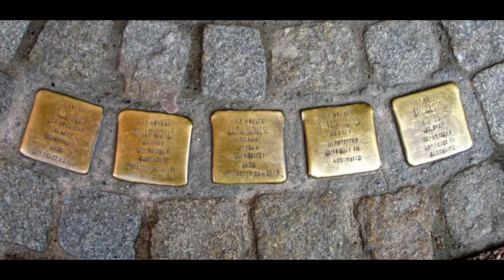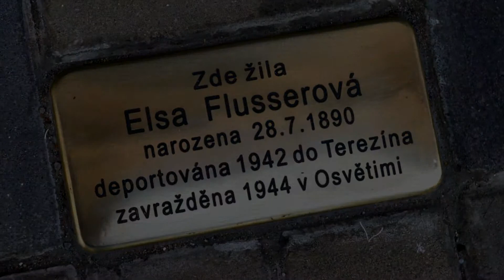Ivan Raab: Po stopách Anny za Kamenem zmizelých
V rámci projektu Příběhy našich sousedů organizace Post Bellum natočili žáci ze ZŠ Na Šumavě